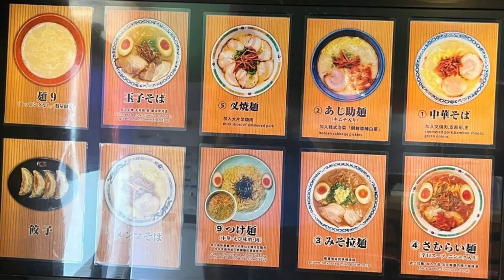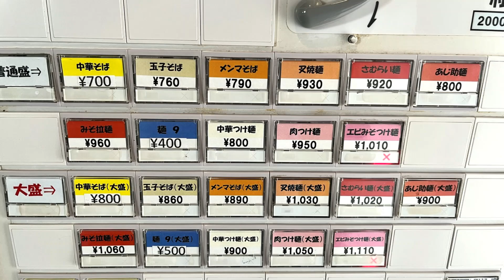あじ助本店 掛川市 人々が吸い寄せられる豚骨ラーメン屋の餃子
静岡県掛川市のあじ助本店
けっこう昔から人気があるお店なので、静岡県西部で昔からラーメンが好きな人は、一度は行ったことがあるのではないでしょうか
キムチが入るラーメンがあるのが特徴的
餃子が本当に旨い
動画を地図から探す↓

再生リスト

47都道府県のラーメン制覇 静岡県は2,000杯以上、東京でも1200杯以上全体では6千杯以上食べてます